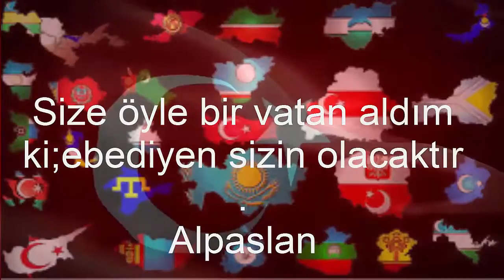Mount&Blade Warband - Mod İnceleme - #15 - Native Mini Mod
►Evet arkadaşlar yeni  bir mod tanıtımıyla beraberim fakat unuttuğum bazı şeyler var...
Etiket ( Burası bişey değildir boşverin ) ►
mc
minecraft
mc egg wars
mc the lab
mc sky wars
mcsg
mc sg
mc hunger games
mc survival games
minecraft sky wars
minecraft the lab
minecraft sg
metin2
metin2tr
metin2 7xdamage
saltanatmt2
saltanatmt2 bar kasma
saltanatmt2 su kasma
saltanatmt2 su hilesi
saltanatmt2 bar hilesi
metin2.tc
metin2.tc hile
metin2.tc hack
metin2.tc beleş çar
mc hack
minecraft hack
saltanatmt2 hack
saltanatmt2 hile
mc hile
minecraft hile
kilaura
hack
hacker !!
hacker nasıl olunur!!
hile
Unturned
unturned hile
unturned hack
rubinummt2
rubinummt2 7xdamage
rubinummt2 hack
rubinummt2 hile
mt2
metin2 Türk
mt2 emek swler
metin2 emek swler
metin2 emek serverlar
mt2 emek serverlar
mt2 wslik swler
mt2 wslik serverlar
metin2 wslik serverlar
metin2 wslik serverlar
vs
mt2 vs
metin2 vs
ws
mt2 ws
metin2 ws
saltanat tipi bedava editli pvp serverlar !!
saltanat tipi bedava editli pvp swler !!
wolfteam
wolfteam hack
wolfteam av mevsimi
wolfteam diriliş
wolfteam ateş&barut
wolfteam hile
wolfteam pro olma yolları
wolfteam 20'li kombo !!
süper oynanış !!!